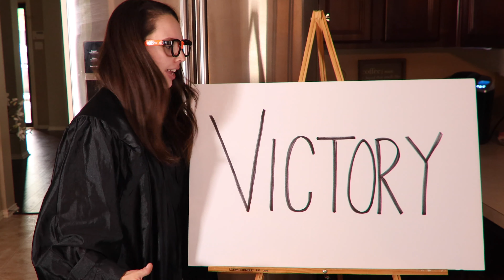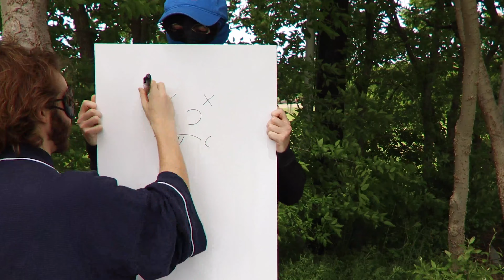CC Kids | Easter 2020 - Jesus Is Our Victory | Christ Church FW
Faith is having complete trust in God. This week we continue your series on Faith and learn how Jesus is our Victory. Through this look at the Easter Story, we will celebrate that Jesus has defeated death, hell and the grave — He has defeated every sickness and fear. Jesus has defeated everything. Because of what Jesus did on the cross, we can have victory!